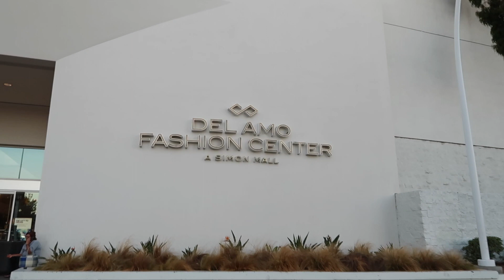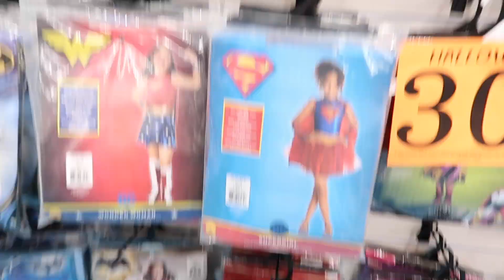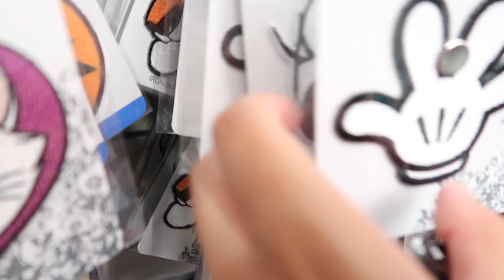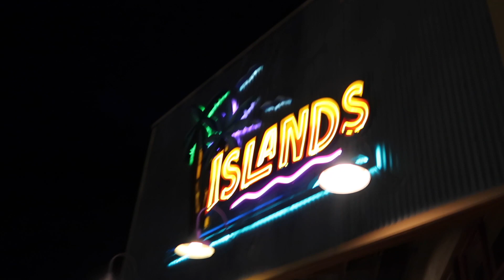HALLOWEEN STORE SHOPPING | VLOGTOBER DAY 20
***IF YOU'RE READING THIS COMMENT: MICKEY ***